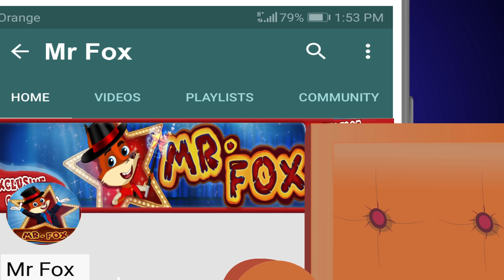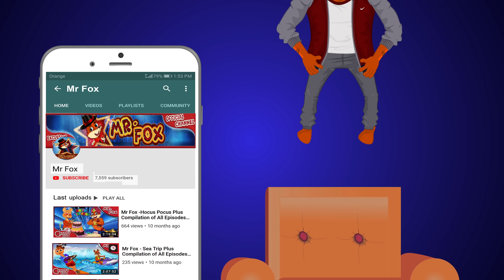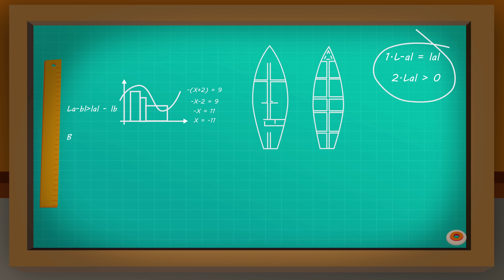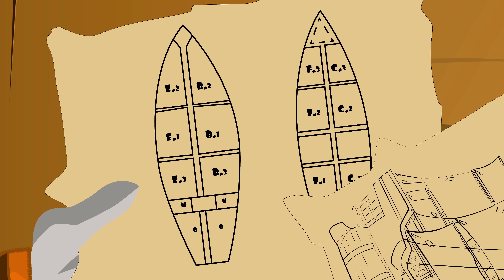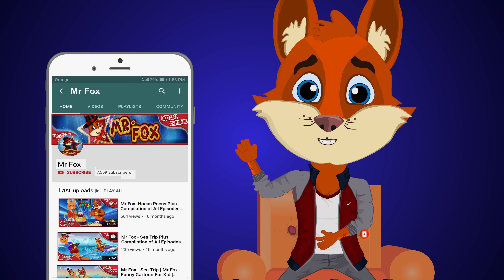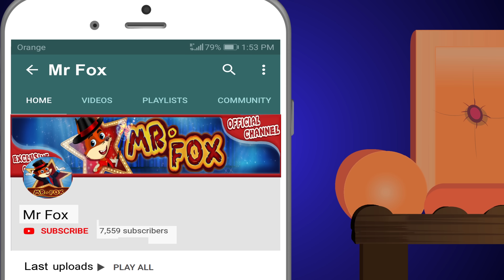الاستاذ ثعلوب والدب والعسل فوق الشجرة 🍯- اغاني اطفال | قصص اطفال | الو الو الو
Omar & Hana Arabic | رسوم متحركة دينية إسلامية للأطفال

لنتعلم كيف نتشارك الالعاب | برامج كرتون و أغاني للأطفال - الملاك الصغير

Omar & Hana Arabic | مجموعة حلقات عمر وهنا العربية

MARC LOGAN | مارك لوغان | حكاية خرافية للأطفال باللغة العربية | Toons for kids | AR

💥 سلسلة جديدة 🌄🎒 مغامرة كبيرة 🐻👱‍♀️ Masha and the Bear

سبونج بوب سكوير بانتس | أغرب عطل سبونج بوب في 45 دقيقة | Nickelodeonn Arabia

سبونج بوب | ساعة كاملة من أفضل لقطات سبونج بوب الموسم 11 - الجزء 2 | Nickelodeon Arabia

سبونج بوب | ساعة كاملة من خطط شمشون الأكثر روعة (أو سوءاً؟)! | Nickelodeon Arabia

أدوات المطبخ السحرية من كيكي | كرتون اطفال | بيبي باص | BabyBus Arabic

مسلسل لوز وسكر الحلقة 2 جودة عالية

لا تفتح الباب للغرباء | كرتون اطفال | افلام كرتون | كيكي وميوميو | بيبي باص | BabyBus Arabic

ساعتان مع أطرف الأصدقاء - مدينة الأصدقاء

مسلسل لوز وسكر الحلقة 23 جودة عالية

سبونج بوب | ساعة كاملة من أروع لحظات سبونج بوب الجديدة | Nickelodeon Arabia

💥 ماذا في الداخل؟ 🔧🧰 مغامرة كبيرة 🐻👱‍♀️ Masha and the Bear

كيكي انقاذ الحوت الصغير | كرتون اطفال | بيبي باص | BabyBus Arabic

سبيستون | كاليميرو Calimero - مجموعة الحلقات الثانية

قصص أخلاقية عن الأبوة والأمومة مجموعة كبيرة | ناستيا أرتيم ميا

جاد الصغير يتعرف على دراجات الحرارة في المنزل | أفضل أغاني الملاك الصغير | Little Angel Arabic

طفل فقير مقابل طفل غني في روضة الأطفال | حياة المراهقين مع آباء مختلفين

الكعك مساعدة الدبناصور | ديناصورات للاطفال | كرتون اطفال | بيبي باص | BabyBus Arabic

عائلة Wolfoo، لا تسرق سن Lucy المتذبذب | رسوم متحركة للاطفال | @Wolfoo in Arabic

سوف يقوم ناستيا وأرتيم بتعليم قواعد السلوك للأطفال

كيف تصنع منازلاً جميلة للحشرات والجرذان والسلاحف والعناكب والحلزون والقطط!

سبونجبوب | لقطات الأطفال الأكثر لطفاً لمدة 30 دقيقة! | Nickelodeon Arabia

فتاة الأوز & الاميرة والبجعات البرية - قصص للأطفال - قصة قبل النوم للأطفال - رسوم متحركة

مسلسل لوز وسكر الحلقة 14 جودة عالية

سبونجبوب | ساعة واحدة من أفضل لحظات الموسم 11 (الجزء 3) | Nickelodeon

مغامرات منصور | حلقات المعلمات والمذيعات | Mansour's Adventures | Women At Work Episodes

يعلج كيكي وميوميو ابو بريص | فريق الانقاذ الخارق | كرتون اطفال | رسوم متحركة | بيبي باص | BabyBus

وودي نقار الخشب | مجنون الطبيعه | حلقة كاملة

ناستيا وبابا تجميع أفضل مجموعة فيديوهات مضحكة لهذا العام

مغامرات منصور | منوعات الموسم الثالث والخامس -ج6 | Mansour's Adventures | Season 3&5 Mix -P6

قصص اطفال
قصص اطفال
قصص جميله